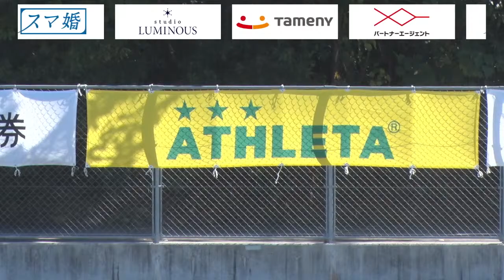【JFL】第28節 FCマルヤス岡崎 VS クリアソン新宿 YouTube LIVE配信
12:30 LIVE配信スタート!! ウォーミングアップから熱い応援よろしくお願いします !!

【解説】
平井 将生
船谷 圭祐

【ゲスト】
橘 香恋さん